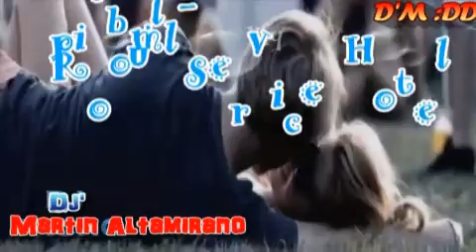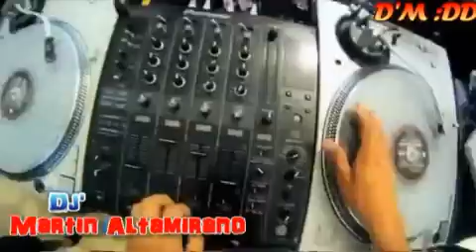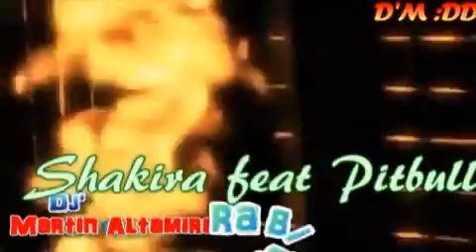Dj Martin Altamirano Mix De Pitbull